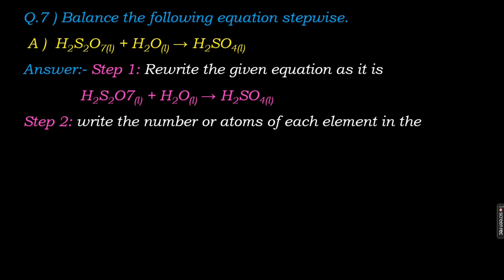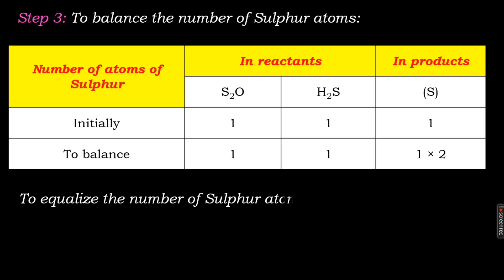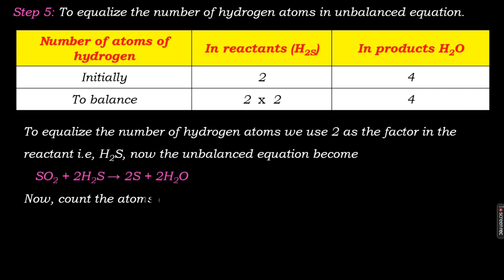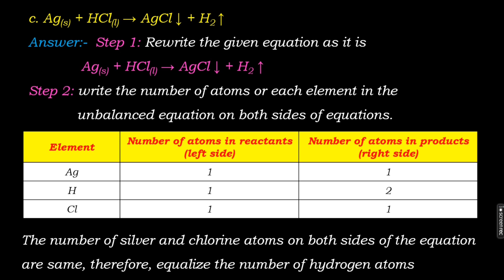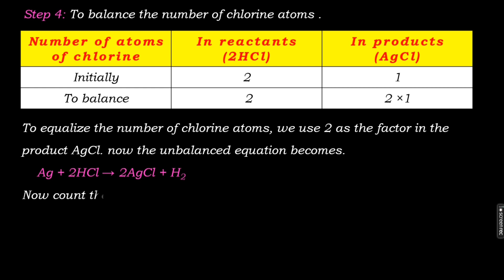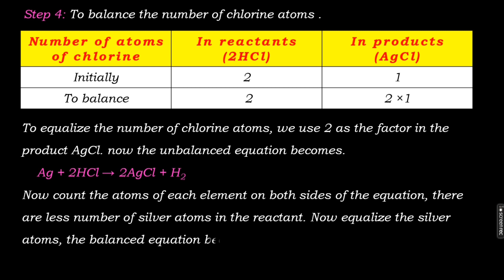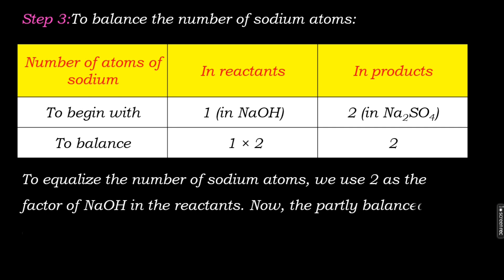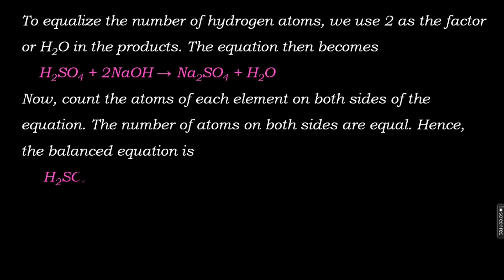Chapter 3 Chemical Reactions and Equations ( part 3 ) / 10 Science 1 / Maharashtra state board